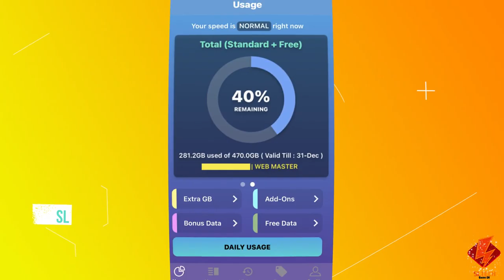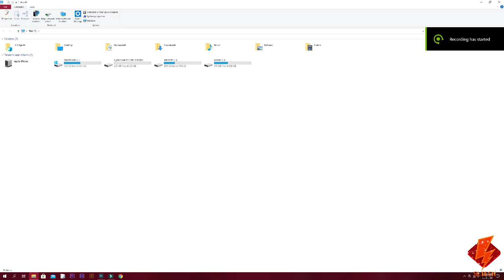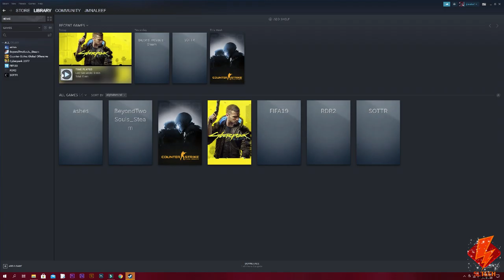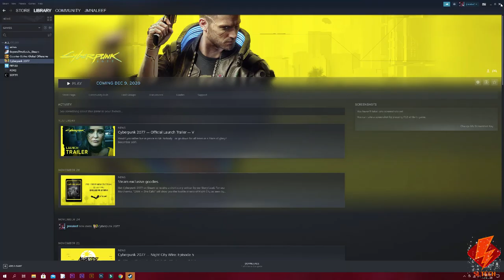CYBERPUNK 2077 PRELOAD AND RIG PREPARATION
This video shows how my rig is prepared to preload Cyberpunk2077, and how long it took to preload to my pc to download from Steam.
picture - cyberpunk2077 FB page
Music - Gamer music 1 and Gamer music 2 from Filmora 9